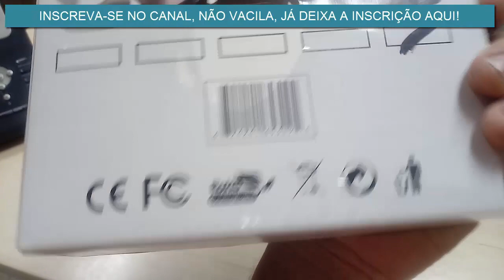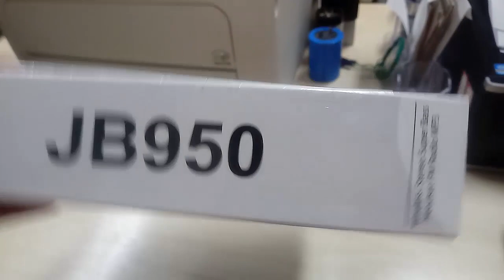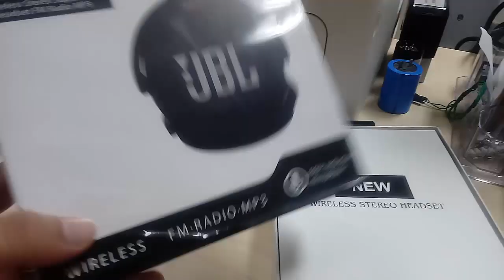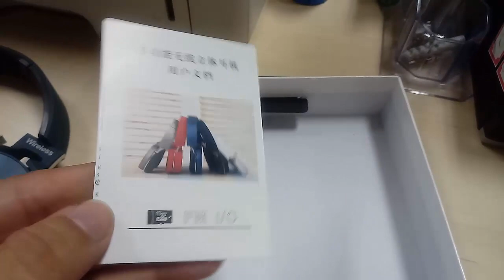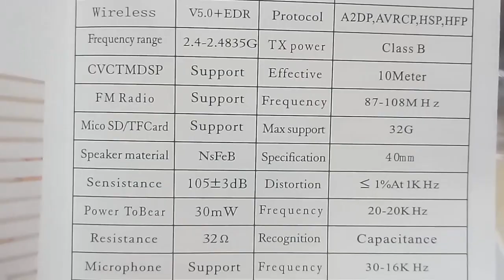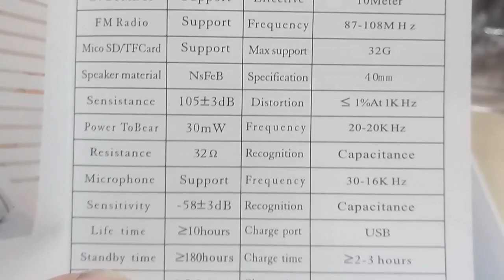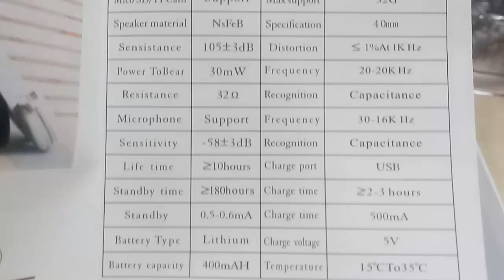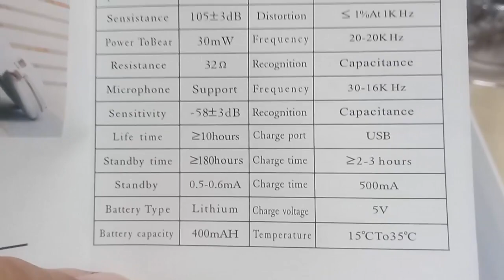UNBOXING - Fone De Ouvido Headset Bluetooth JB950 Sem Fio Wireless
Apoie o canal com R$1,00 - PIX: Neste vídeo, eu faço um unboxing (desembalagem) do Fone De Ouvido Headset Bluetooth JB950 Sem Fio Wireless, um fone de ouvido que aceita cartão SD, pega frequência de rádio FM, aceita cabo P2 na entrada auxiliar, e a função mais bacana, não precisa de fio para comunicar o smartphone com o fone de ouvido pois a comunicação é wireless, via bluetooth.
Se gostou do conteúdo, já deixa seu like e seu comentário, compartilha com sua galera na redes sociais, e principalmente, inscreva-se no nosso canal, isso nos ajudará bastante aqui no YouTube.
Abraço e tmj!